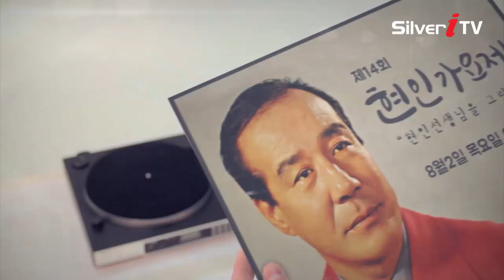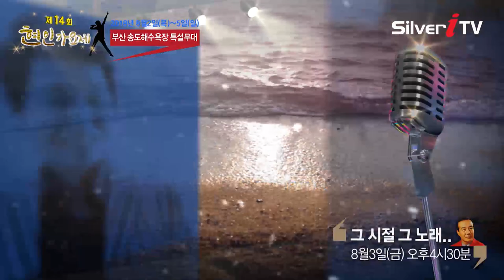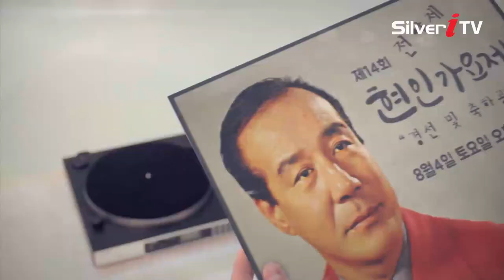제14회 현인가요제 [실버아이TV]